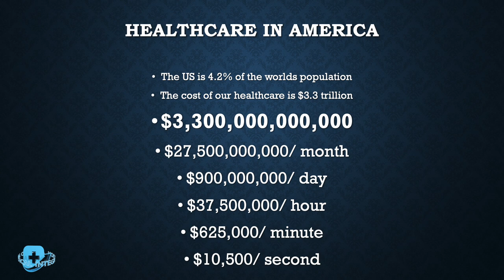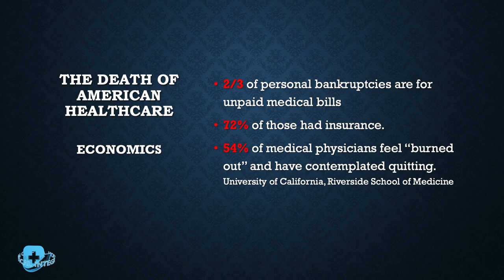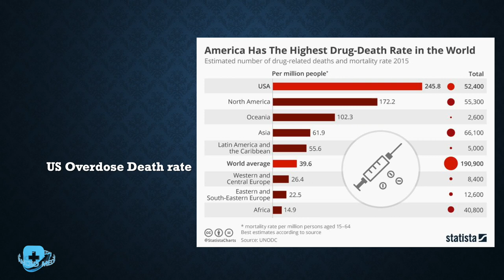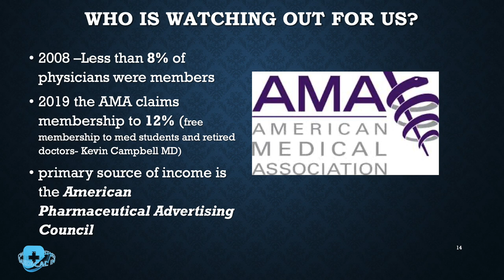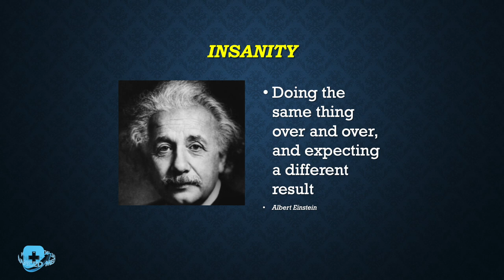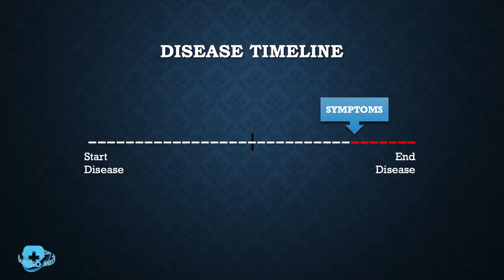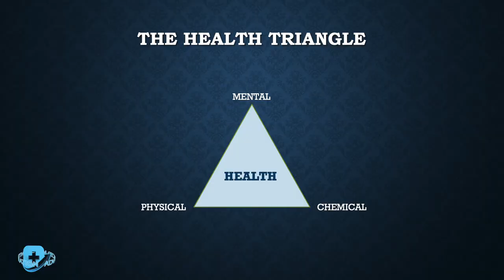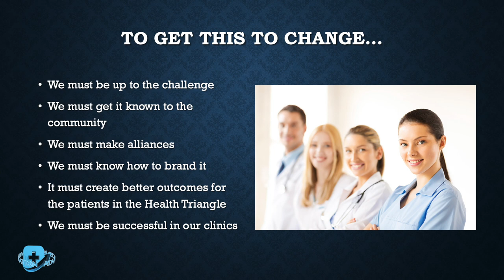Dr. Mike Carberry, DC at the AMI Symposium | Ep. 66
Dr. Mike Carberry, DC is the founder of Advanced Medical Integration and the driving force behind what we stand for as a company. In this intorductory speech from our Medical Integration Symposium in San Diego in October, Dr. Carberry talks about addressing the broken healthcare system in America, overcoming the obstacles that lie ahead, and growing your practice into a successful business.

02:47 Confront the problem
08:46 Healthcare in America is broken
20:34 Death by medicine
31:33 The disease timeline
36:45 The health triangle

Want to learn more about medical integration?

Follow AMI!